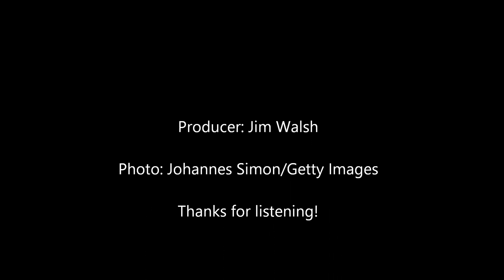Extension Connection - Winter Survival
On the Extension Connection: tips (and an app) for getting through the worst winter has to offer. (Don't laugh - winter ain't over yet. Ya never know...)